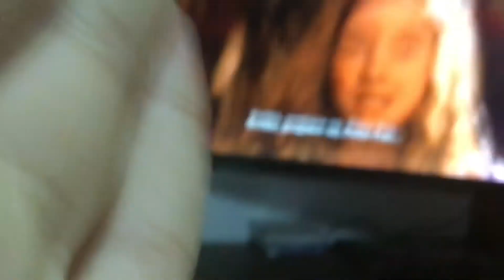29 de outubro de 2021